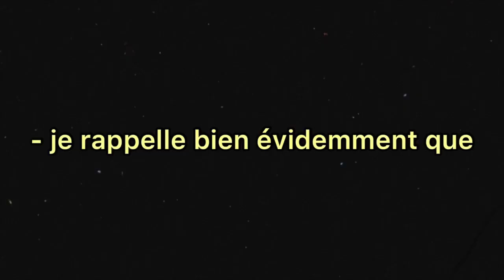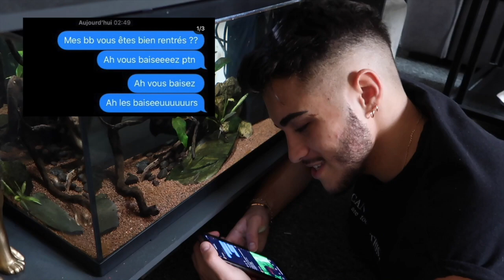MORNING ROUTINE LENDEMAIN DE SOIRÉE !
Je vous remercie d'être de plus en plus nombreux à me rejoindre dans cette belle aventure ..
Merci les zizis